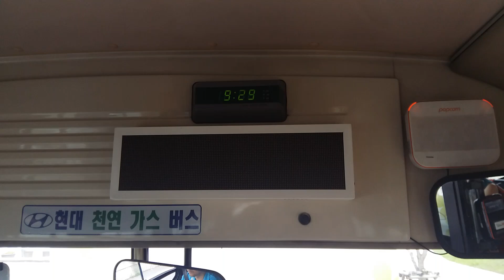서울운수 774번 신원마을2.4단지 안내방송 영상